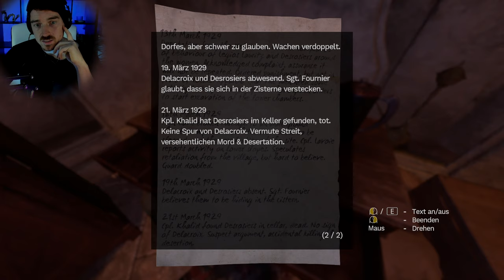Amnesia Rebirth // Der Guhl // Part 5 (German)